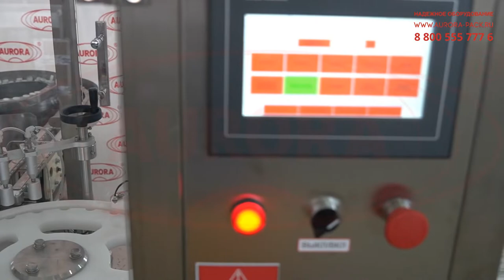Моноблок для розлива вакцин с ориентатором тары и системой укупорки МЗ-400ЕД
В данном видео продемонстрирована работа моноблока для розлива вакцин с ориентатором тары и системой укупорки МЗ-400ЕД

Описание:

Высокопроизводительный моноблок выполняет полный цикл упаковки вакцин в ПЭТ-флаконы объемом 10-15 мл в автоматическом режиме — от подачи тары до выгрузки упакованной продукции. Ключевым преимуществом данной модели является наличие в составе машины ориентатора тары, что избавляет от необходимости в ручной установке флаконов на конвейер.

Розлив продукта осуществляется четырьмя дозирующими соплами одновременно. Для ориентирования колпачков и подачи их по каналу подвода к зоне забивки установлен ориентатор вибрационного типа. Укупорка реализуется двумя параллельно работающими головками. Перемещение флаконов между основными технологическими позициям зоны розлива-укупорки выполняется делительным диском. Выгрузка упакованной тары производится в выходной лоток.

Зоны розлива и укупорки выполнены в закрытом боксе, оснащенном УФО-рециркулятором воздуха. Устройство обеспечивает качественную и быструю бактерицидную обработку воздуха, что особенно важно при розливе стерильных лекарственных средств. Общая производительность моноблока может развиваться до 4000 шт/час.

С более подробным описанием данного оборудования Вы можете ознакомиться на нашем сайте по ссылке

Характеристики:

Отрасль: Косметика, Комплексное оснащение фармацевтического производства, Пищевое производство, Ветеринария
Производительность, шт./ч, до: 4000
Материал тары: ПЭТ
Наличие УФО-рециркулятора: Да
Объём тары, мл: 10-15
Тип дозатора: Перистальтический
Количество сопел, шт: 4
Тип перистальтических головок: YZ1515X
Тип трубки: Силиконовая
Погрешность дозирования, %: ±3
Укупорка пробки: Забивка
Тип ориентатора пробок: Виброориентатор
Потребляемая мощность, кВт: 4,5
Напряжение питания, В/Гц: 380/50
Давление сжатого воздуха, МПа: 0,8-1,0
Габариты, мм: 2300×1400×2000
Вес, кг: 1000